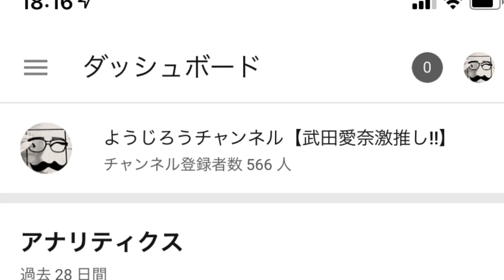握手会でやらかした男の話とメンバー内の人気格差なのか？って話の二本立て！！【22/7計算中】【22/7音楽の時間】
前回は2枚出しにしとけばよかった。
今回は1枚出しにしとけばよかった。

状況確認の悪さ！！wwww

応援してます！！って言ってても、最終的に頑張るのはアイドルさん本人、武田愛奈自身ですからね。どうなるかわかりませんが。

リベンジって意味でも舞台出演はしてほしいなと思います。

"22/7"

再生リスト"